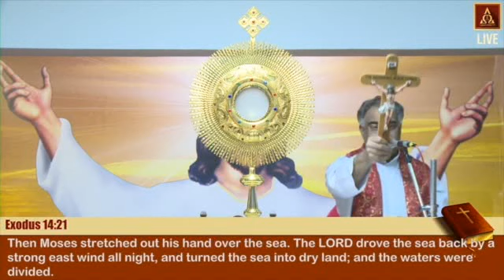The Lord Opens a Door to Your Dead End | I Choose to Heal You - 48